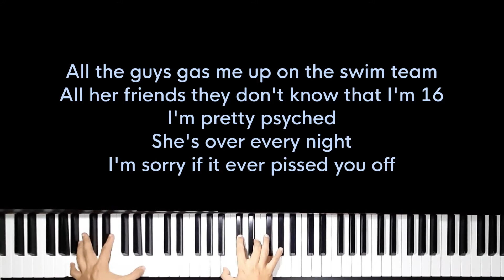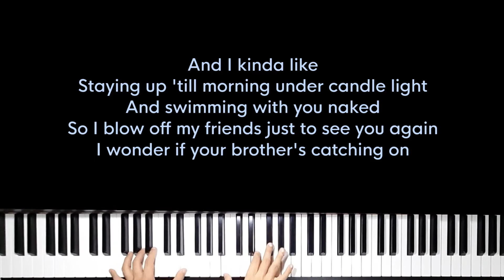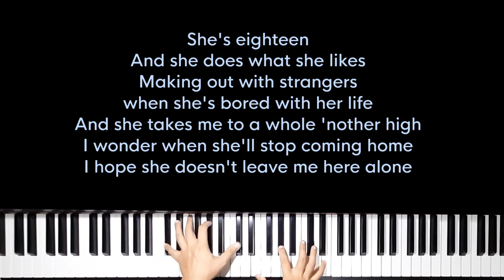18 - Jeremy Zucker (Original Key Karaoke) - Piano Instrumental Cover with Lyrics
Original Music by Jeremy Zucker